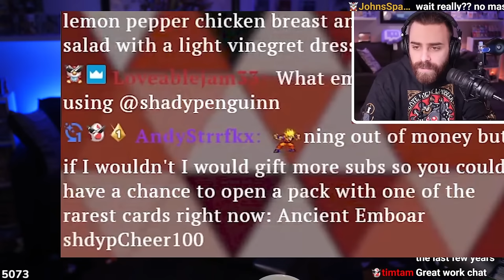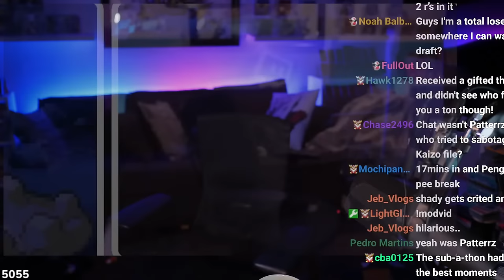Close To THE END GAME! - Emerald Kaizo IRONMON!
Day 8. We will track the days here of pain, and the attempts on screen.